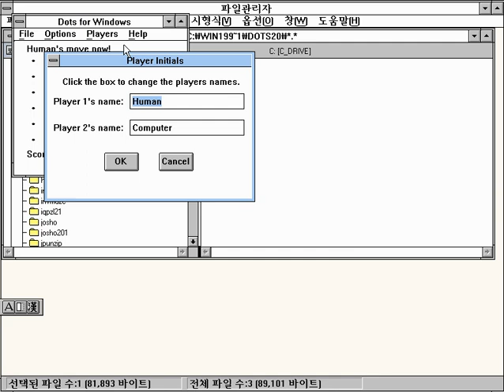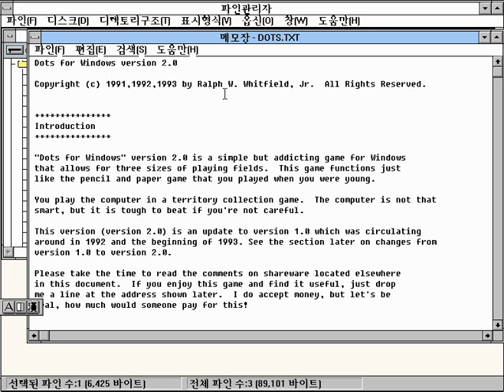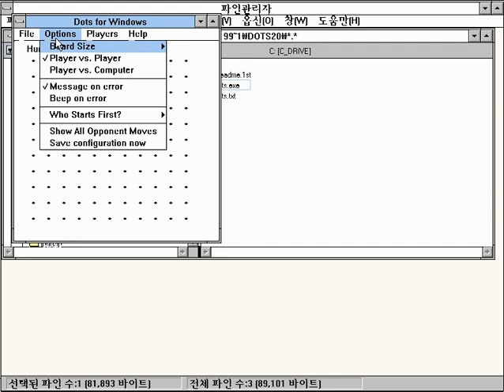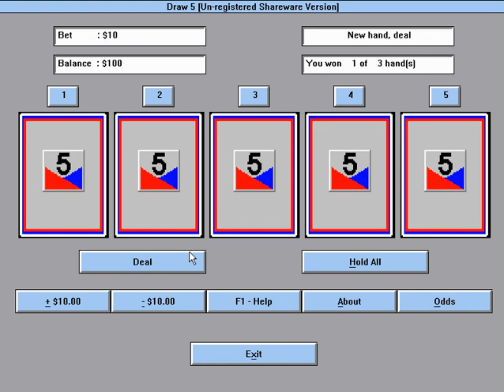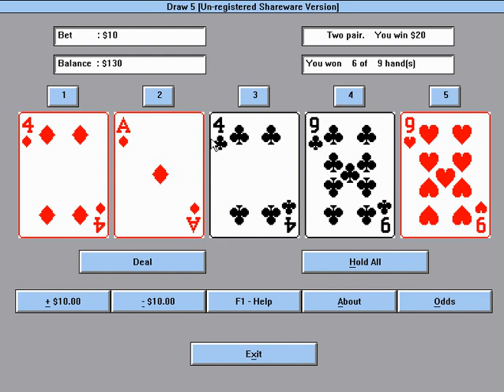[WIN 게임] 드로우 5(1992)